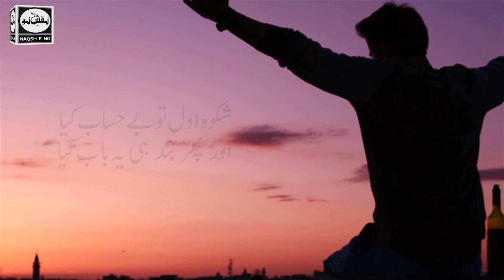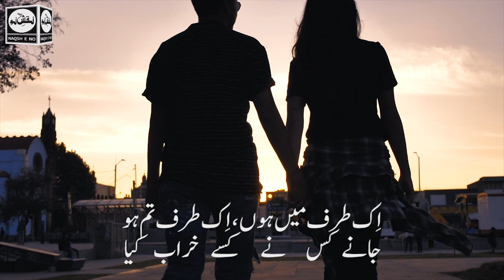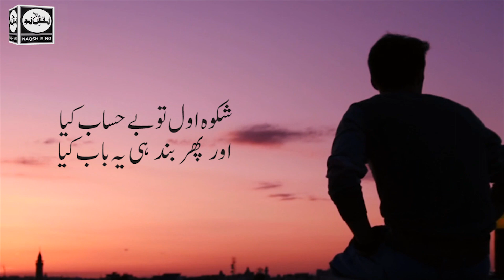Jany Kis Ny Kisy Kharab Kia | Jaun Elia Deep Poetry | Voice : Syed Hasan Ali Zada | Naqsh e No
jaun elia whatsapp status,
jaun elia heart touching poetry whatsapp status kashif hashmi,
jaun elia quotes urdu quotes best urdu quotation by jaun elia,
jaun elia yeh gham kya dil ki aadat hai,
jaun elia ye mujhe chain,
jaun elia yaaro kuch to haal sunao,